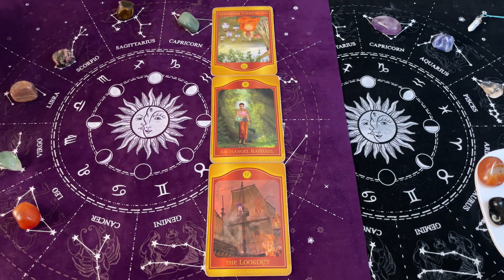Baran, Czerwiec 2024, MIESIĘCZNY SHORT Tarot Akaszy z Oobe Powieści